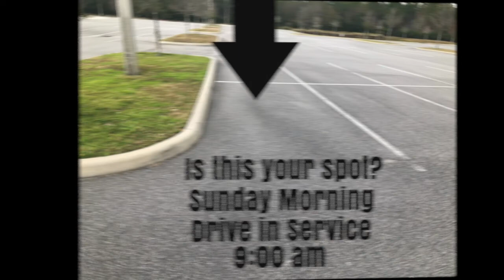Sunday Morning Worship | Come Join Us | FBCPC | Pastor Kevin Lautar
Come Join us at First Baptist Church of Palm Coast for Morning outside in the Parking Lot Worship & Service. Come Join Us!